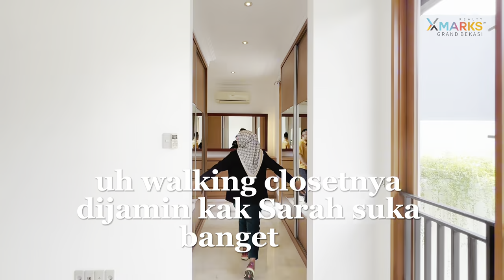Gerebek Rumah Sultan Jakarta Selatan Tetanggaan Artis Lesti Kejora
Rumah Luxury dicilandak Jakarta Selatan ‼️

DIJUAL : 28 M

Dengan spesifikasi
✅️ 4 kamar tidur utama
✅️ 2 kamar tidur service area
✅️ 4 kamar mandi
✅️ 1 kamar mandi service area
✅️ 2 Carport mobil
✅️  Garasi mobil
✅️ Kolam renang
✅️ lemari
✅️ SHM
✅️ air tanah

Rumah sudah furnished Terdiri dari kitchen set, AC,water heater, swimming pool

Dekat dengan fasilitas seperti
✳️ 10 menit menuju pintu tol tb simatupang
✳️ Dekat dengan sekolah negeri dan swasta
✳️ Dekat dengan rumah sakit setia mitra dan rumah sakit fatmawati
✳️ 5 menit menuju MRT cipete
✳️ Dekat dengan street food cipete
✳️ 10 menit menuju mall citos

cocok banget untuk cari rumah Dekat kawasan komersil dan sudah siap huni

DM XAVIER MARKS GRAND BEKASI
Jl. Grand Galaxy City Central Park 3 Ruko RRGB No.31, RT.003/RW.017, Jaka Setia, Kec. Bekasi Sel., Kota Bks, Jawa Barat 17148